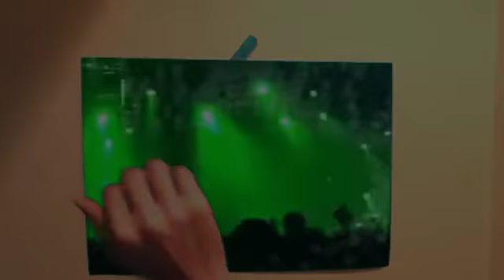Put Your Hands Up In the Air Alone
I used Chroma key